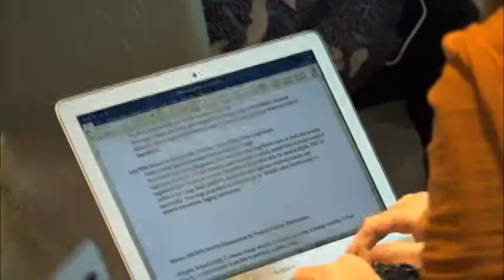Private sector perspectives on peatlands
Drawing on experience and perspectives from members of the Asia Pacific Rainforest Partnership (APRP) Private Sector Roundtable (PSR), the panel discussion will focus on the role of the private sector in identifying durable solutions for the use, management, conservation and restoration of peatlands while considering economic, environmental and social benefits.

A moderated discussion will explore and pose questions along the GLF topics of:

Food, water and energy: Peat and agricultural development – What opportunities/challenges are there with paludiculture?
Climate change mitigation and finance – What are the constraints to ‘restoring’ or rehabilitating peatlands for GHG mitigation? How much can be achieved and what is the business case? What kinds of financing is available to support these activities?
Science of restoration – Where are the knowledge gaps to undertake actions that support sustainable use and conservation/restoration? What are the ‘grey’ areas?